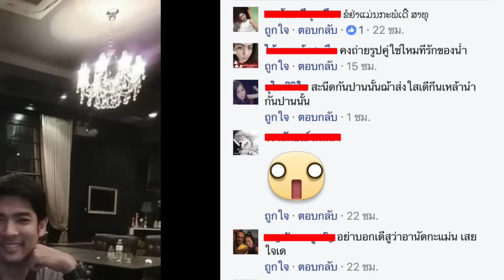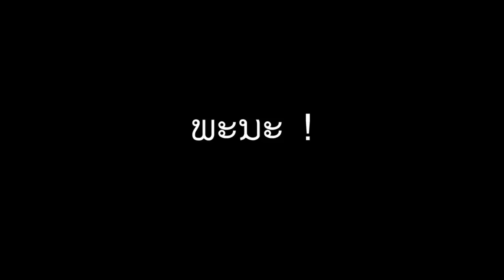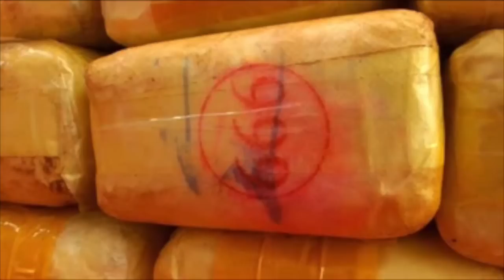ໄຮ້ສາລະຄະດີ EP34 | ไร้สารคดี EP34